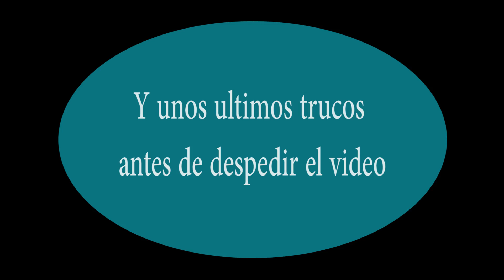PREGUNTAS Y RESPUESTAS DE SKATE + TIPS UTILES PARA MEJORAR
Muchas gracias por haber visto el vídeo hasta el final!!!
Gracias a todos los que mandaron preguntas!!!

SKATE POR SIEMPRE!!!